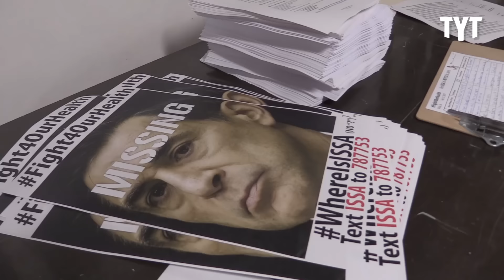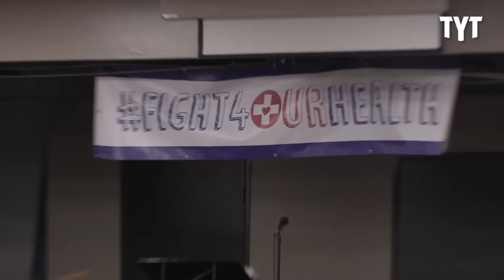Rep. Darrell Issa TERRIFIED Of His Own Constituents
TYT Politics Reporter Michael Tracey reported from the San Diego area of California where a town hall was held for their representative, Rep. Darrell Issa, who refused to attend. Why is he so scared of his own constituents?